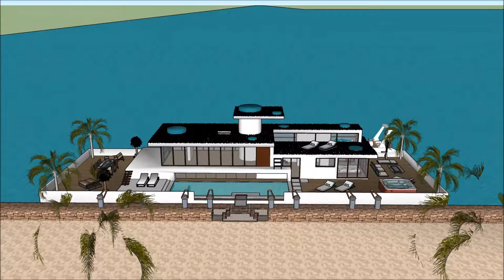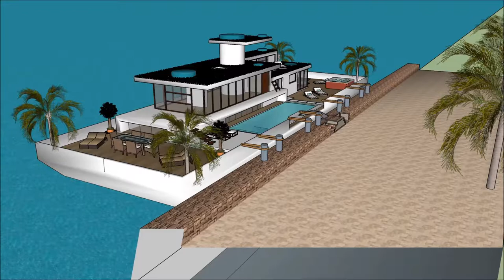nowoczesny dom the sims 3 dom Ronaldo rodzinny nowoczesny dom rysunek kraków youtubera dom mody Pol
The floating house villa houseboatzania launching an innovative high-end luxury yacht floating house villa mansion home design potentially as a display of exhibition of the nowoczesny dom the sims 3 dom Ronaldo rodzinny  nowoczesny dom rysunek kraków youtubera dom mody Pol.

The collection of the Floating house villa houseboatzania concept of nowoczesny dom the sims 3 dom Ronaldo rodzinny  nowoczesny dom rysunek kraków youtubera dom mody Pol consists of high luxury and architectural art pieces in minimalism combined with living on the waterfront of the harbour.

The floating house villa mansion yacht design has the basis to sustain living with high standards and contemporary structural design nowoczesny dom the sims 3 dom Ronaldo rodzinny  nowoczesny dom rysunek kraków youtubera dom mody Pol with numerous of prospects for excessive living and celebrating the desire of life worldwide: